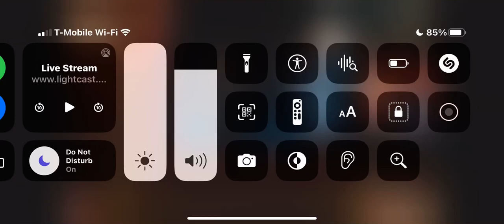June 2, 2023